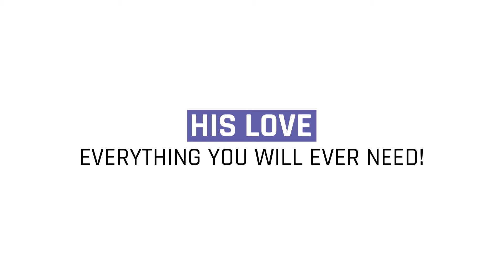God's Love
It's hard to imagine the depth, width, length and height of God's love for us!